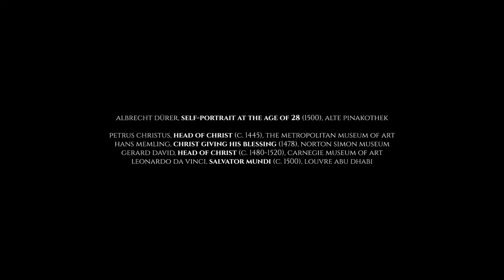Why is Dürer’s Self-Portrait so daring?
The first portrait to portray ordinary people from a frontal position, as was reserved only for Christ, it is one of Durer’s most recognizable and iconic paintings, a fundamental reference of the Renaissance.

Artworks featured:
Albrecht Dürer, Self-Portrait at the Age of 28 (1500), Alte Pinakothek.
Petrus Christus, Head of Christ (c. 1445), The Metropolitan Museum of Art.
Hans Memling, Christ Giving His Blessing (1478), Norton Simon Museum.
Gerard David, Head of Christ (c. 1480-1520), Carnegie Museum of Art.
Leonardo da Vinci, Salvator Mundi (c. 1500), Louvre Abu Dhabi.